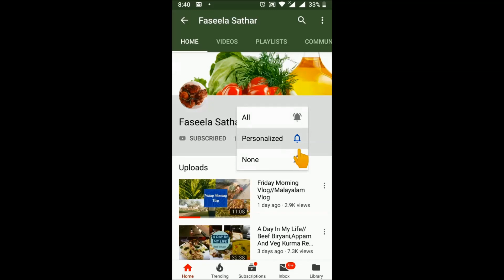A Day In My Life//Farm Visit With Umma//Quail Roast Recipe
Farm Trip With Umma//Quail Roast Recipe //Malayalam Vlog
Easy and simple recipe of quail roast

ingredients are;-
quail=6
onion=3
tomatoes=1&1/2
green chillies=4
ginger&garlic paste=1 tbsp
curry leaves
coconut oil